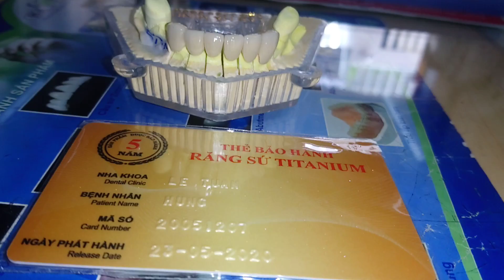6 Răng Sứ TiTan Hàm Dưới - PH RTM Lê Tuấn